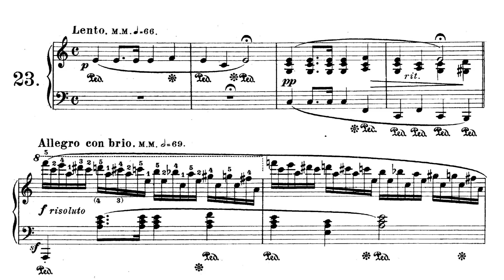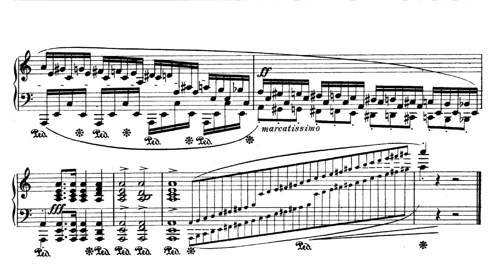CHOPIN Etude Op. 25 no. 11 "Winter Wind" in A minor - Sheet Music/Music score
Simply enjoy!

CHOPIN Etude Op. 25 no. 11 "Winter Wind" in A minor

In the score, the Etude has the number 23, because it was published after the 12 Etudes Op. 10.

Recording
Piano: Edward Neeman

Sheet music
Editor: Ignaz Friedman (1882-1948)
Publisher: Leipzig: Breitkopf und Härtel, No.4803-4804, 1915. Plate 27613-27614.

Intro
Sound Effects by Evgeni Razmanov, bruno.auzet and facemusic from Pixabay